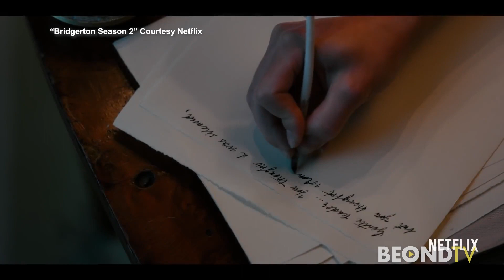Jonathan Bailey, Simone Ashley and Charithra Chandran tell us about "Bridgerton" season 2!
Jonathan Bailey's character is back and central to this season's storyline. Of course it's his turn to find a love and we are here for it! Simone Ashley and Charithra Chandran tell Rachel Smith why these sisters can't be accused of fighting over a man. Plus what Jonathan Bailey says about stepping up in the Duke’s absence to give fans an exciting new love story!

Also, what would Lady Whistledown binge on Netflix and who would actress Nicola Coughlan cast as her love interest?

"Bridgerton" season 2 is streaming on Netflix!

More "Lights, Camera, Vegas" with Rachel Smith streaming now on BEOND.TV or across all of our streaming platforms.